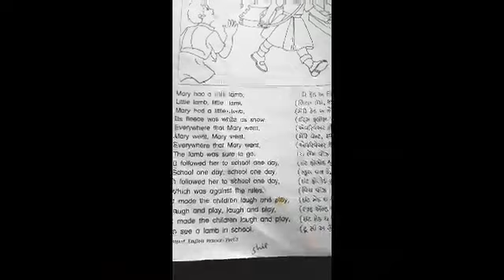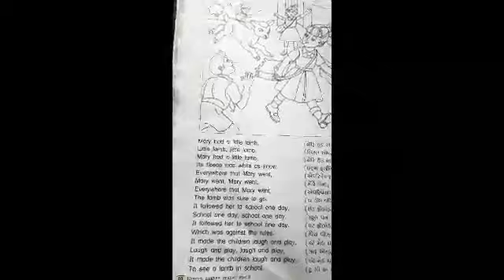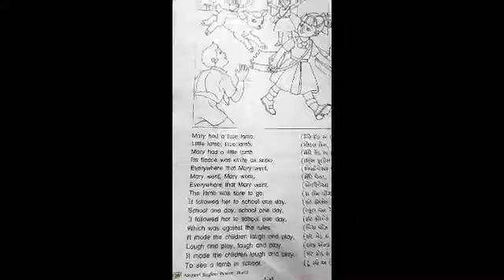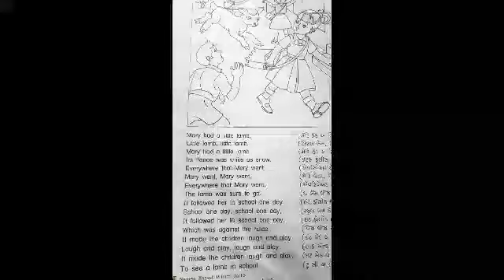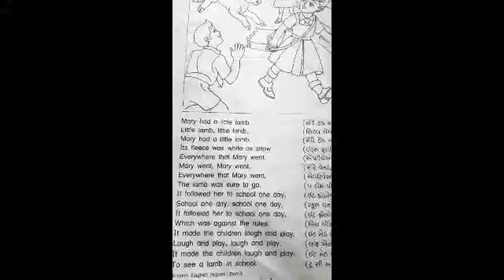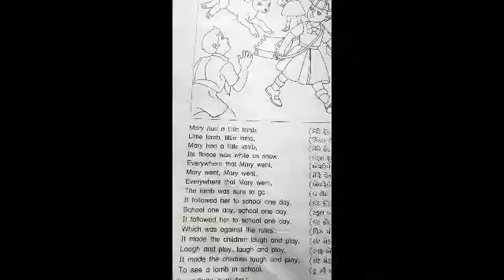ધોરણ 3 અંગ્રેજી